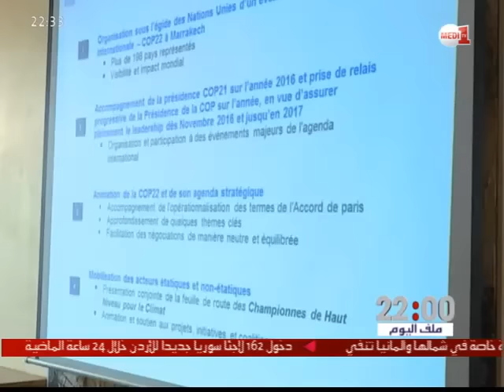كوب 22.. اجتماع لمراجعة كافة الإجراءات التحضيرية وتدارس آخر الخطوات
عقد الأربعاء إجتماع للجنة الإشراف على مؤتمر كوب 22 لتدارس آخر الخطوات والتدابير المرتبطة بالإعداد لهذا المؤتمر الدوالي الوازن.

وتم خلال الإجتماع مراجعة كافة الإجراءات التحضيرية وأهم المبادرات المقدمة من قبل المغرب لإنجاج هذه التظاهرة .